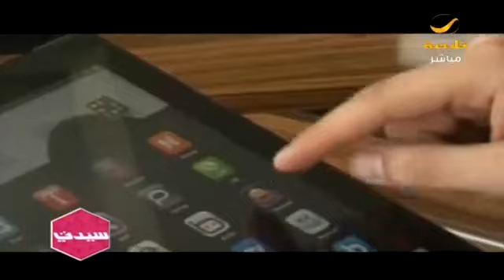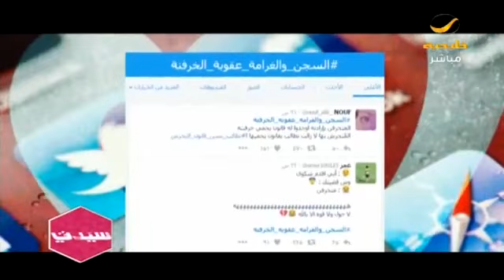غرامة 500 ألف ريال تهدد الفتيات بالمملكة لهذا السبب